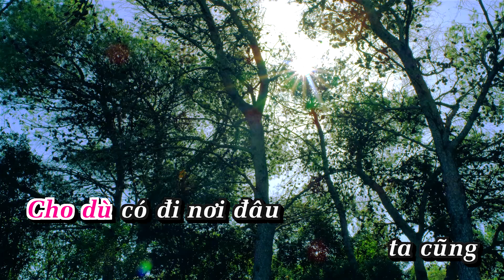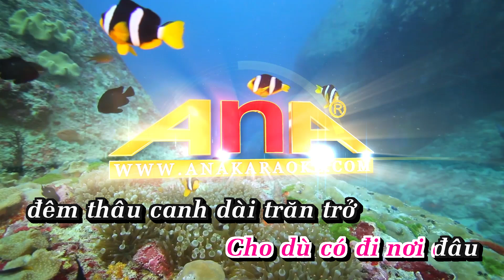Cho Dù Có Đi Nơi Đâu Karaoke Tone Nữ Nhạc Sống | AnaKaraoke | ShowbizKaraoke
LỜI BÀI HÁT  : Cho Dù Có Đi Nơi Đâu Karaoke Tone Nữ Nhạc Sống | AnaKaraoke | ShowbizKaraoke

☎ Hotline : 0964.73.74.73